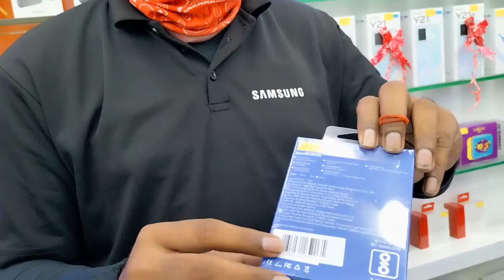ear pods kharida national mobile shop me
seller - umesh yadav